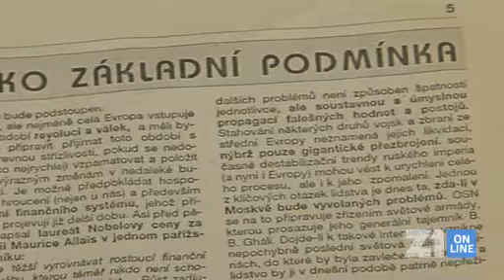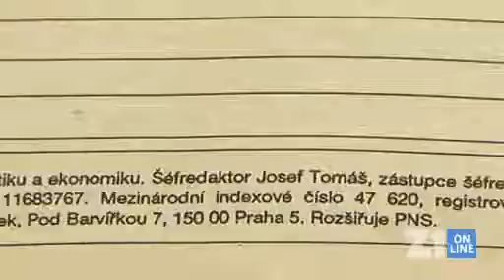Dostal podmínku, teď je mluvčím komunistů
Mluvčí, který odmítá mluvit s novináři, to je nový mluvčí KSČM Josef Tomáš. Před 15 lety byl odsouzen k podmíněnému trestu za antisemitské články, které publikoval v Týdeníku Politika. Teď se ale ke své minulosti odmítá vyjádřit.